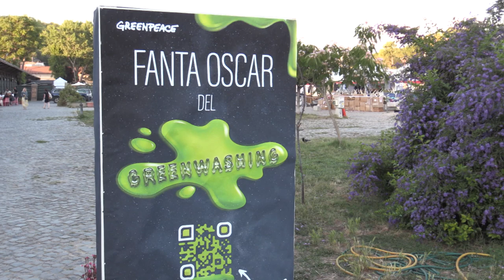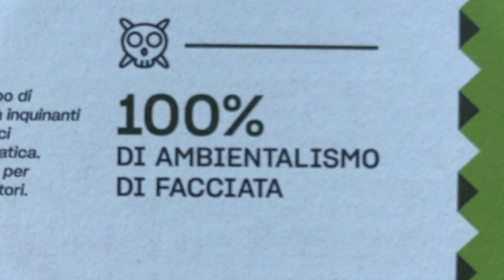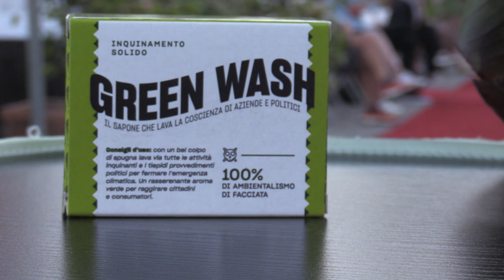Gli Oscar del greenwashing di Greenpeace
Vincono Eni, Salvini e il Sole 24 ore